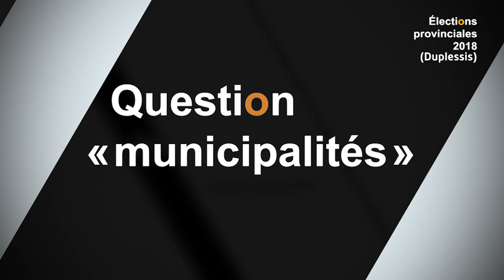Connecte Sept-Iles et Port-Cartier - Emission 01 - 19 septembre 2018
Connecté Sept-Iles et Port-Cartier // Automne 2018 - Émission 01
Sujets :
1ère partie des questions pour les candidats à l'élection provinciale 2018 dans Duplessis.
Questions sur les municipalités, le communautaire et l'éducation.